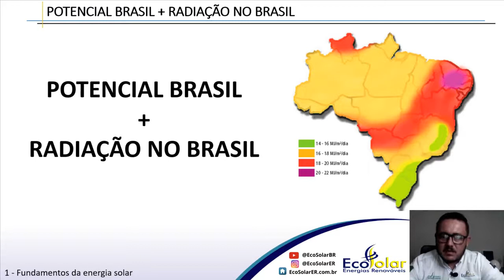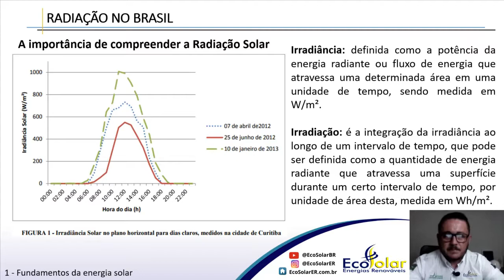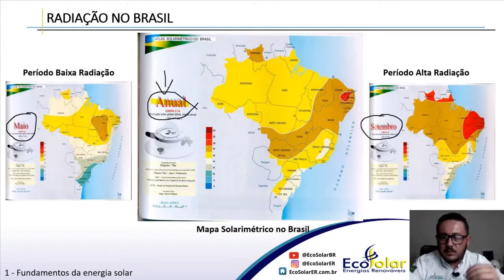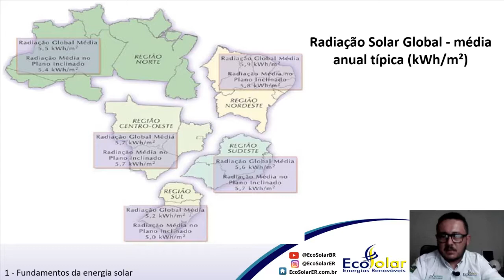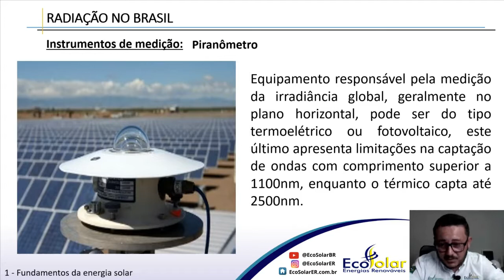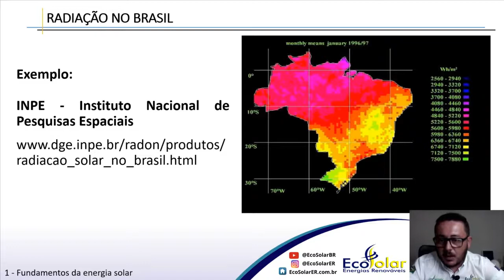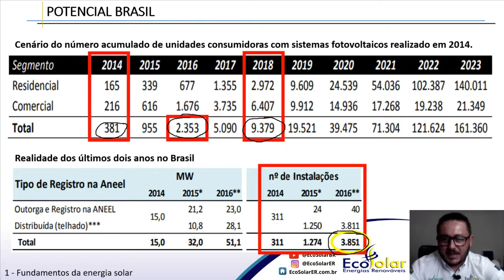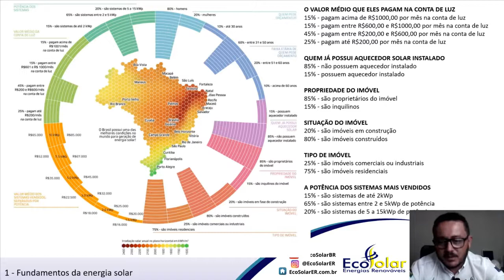Radiação - Módulo 01.4 - Curso de Energia Solar Fotovoltaica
Curso de Capacitação em Energia Solar Fotovoltaica Módulo 01.4 - Radiação

OBJETIVO